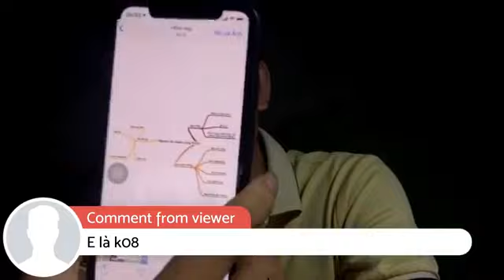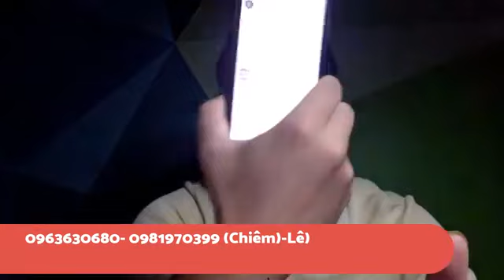Ôn bài bản chất thực sự của thành công trong kinh doanh Online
chất thực sự của thành công trong kinh doanh Online là gì?
 chất thực sự của thành công trong kinh doanh Online là bạn được mọi người ngưỡng mộ tự nguyện đến với bạn và mua hàng của bạn trở thành đại lý của bạn vì ngưỡng mộ kiến thức kĩ năng và phong cách sống
Chào mừng các bạn đến với video hướng dẫn của Thầy Hán Quang Dự.
🔷 Nếu bạn là phụ nữ và muốn đột phá về bán hàng online thì xem thông tin này

🔷 Nếu bạn muốn sở hữu cuốn sách PHIÊN BẢN ĐẶC BIỆT - HÀNH TRÌNH 30 NGÀY TRỞ THÀNH BẬC THẦY BÁN HÀNG QUA ĐIỆN THOẠI thì xem tại đây
🔷 Nếu bạn muốn sở hữu cuốn sách Tuyệt Chiêu Livestream bán hàng.

🔷 Nếu muốn tham gia nhóm Phụ Nữ Bán hàng online để lắng nghe chia sẻ miễn phí

Thầy Dự tên đầy đủ là Hán Quang Dự, sinh ra và lớn lên tại đất Tổ Vua Hùng (Phú Thọ), hiện đang giúp cho hàng nghìn phụ nữ Việt Nam có thêm nguồn thu nhập 10-20 triệu từ việc Khởi nghiệp bán hàng online

Nói đến phụ nữ Việt Nam khởi nghiệp, tức là nói đến thầy Hán Quang Dự bởi thầy có chương trình đào tạo phụ nữ khởi nghiệp vô cùng nổi tiếng.

04 TRONG SỐ 10 mục tiêu của Thầy Hán Quang Dự năm 2018 đó là :
1. Phát triển cộng đồng 100.000 phụ nữ bán hàng online
2. Đào tạo 10.000 Phụ nữ khởi nghiệp (phunukhoinghiep2018)
3. Kèm cặp 1000 chị em tạo ra THÊM thu nhập tối thiểu 5 triệu/tháng.
4. Coaching 100 người- tạo ra thu nhập ít nhất 20 triệu/tháng.

Năm 2018, Thầy Dự ưu tiên hỗ trợ các học viên là PHỤ NỮ, khắp cả nước, đang có khát khao bán hàng online.